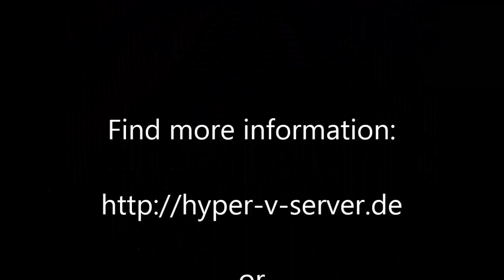Videointerview with Jeffrey Snover about Nano Server and PowerShell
At the MVP Summit last November, I had as always my camera with me. And so it happened that I met one morning in the cafeteria a guy how is one of my idols: Jeffry Snower. I asked him if he had time this day for an interview and prepared myself for a no. Jeffrey looked in his calendar and said “I have time the next 45 minutes”. You can imagine my shock but I set up my camera and interviewed him.

I had a lot of fun doing this interview and I hope you will enjoy it to.